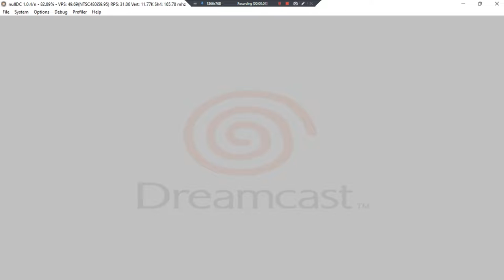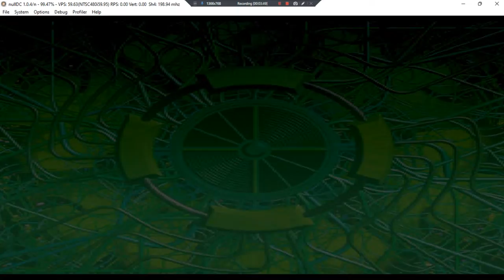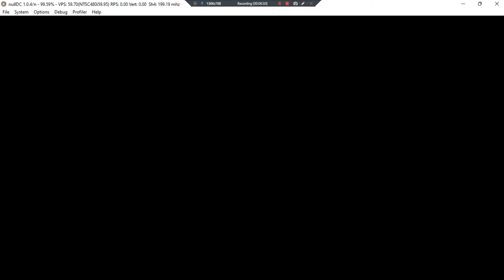BikkuriMan 2000 Viva! Festival •J• ~ GamePlay ~ OP&Gaming P1 ~ DC ~ 1080pᴴᴰ ~ 2022 ~ W11